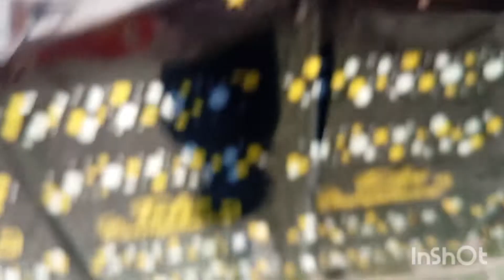cumpleaños de mi papá parte 2